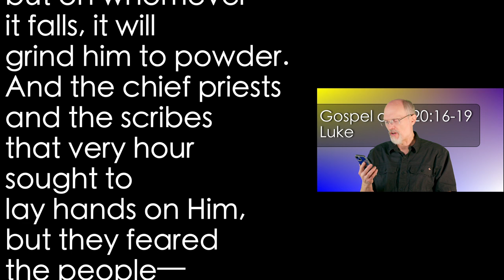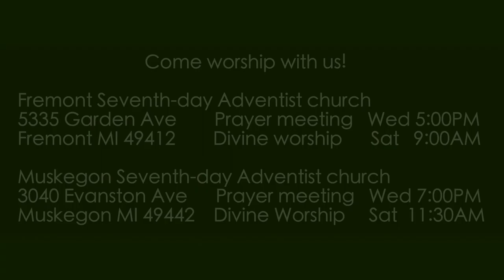Luke 20:16-19 Wicked Vinedressers 3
There is moral accountability. Jesus reminds His hearers of this, to their horror and dismay. Repenting would be a good idea...